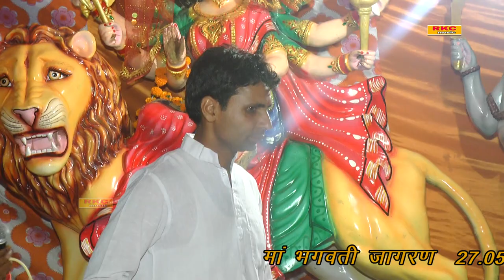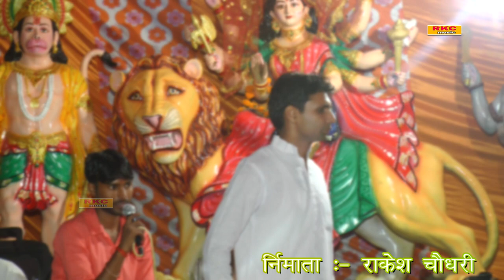कलयुग का सबसे ज्यादा चलने वाला भजन || दीपक अत्री || पालर || Deepak Atri RKC MUSIC Bhakti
..…. ….WELCOME TO RKC MUSIC BHAKTI CHENNAL. ….

JAI MATA DI JAI SHREE RAM JAI HANUMAN JAI SHREE KRISHANA

ये चैनल भक्ती भाव का चैनल है भक्ती सागर से जुडी हर प्रकार की ऑडियो वीडियो इस youtube chennal पर देख सकते है RKC MUSIC BHAKTI YOUTUBE CHENNAL KO SUBSCRIBE KARNA NA BHULE

Singer .. Deepak Atri

Bhajan .. Tum Ho Aijni ki lala

Live .. Palar

Camera .. Lalit Chaudhary

Editer .. Dinesh chaudhary

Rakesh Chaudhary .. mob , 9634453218